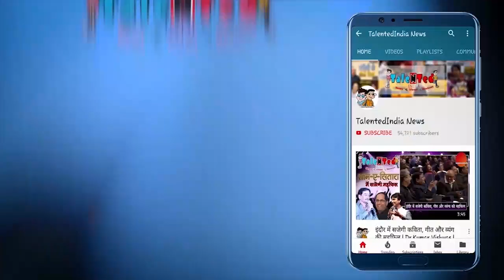बाबरी विध्वंस पर कोर्ट के फैसले से ओवैसी नाखुश | Babri Masjid Demolition Verdict | Talented India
AIMIM प्रमुख असदुद्दीन ओवैसी ने बाबरी मस्जिद विध्वंस मामले पर प्रतिक्रिया देते हुए इसे अदालत की तारीख का काला दिन करार दिया है. ओवैसी ने एक शेर ट्वीट कर फैसले पर निशाना साधा.

असदुद्दीन ओवैसी ने ट्विटर पर लिखा, ''वही कातिल वही मुनसिफ अदालत उसकी वो शाहिद, बहुत से फैसलों में अब तरफदारी भी होती है.'' (कातिल- कत्ल करने वाला, मुनसिफ- जज, शाहिद- गवाह, तरफदारी- पक्षपात)